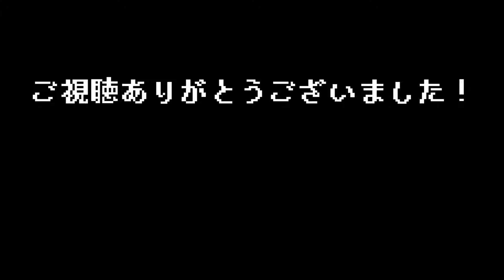#18【 SANABI / サンナビ （日本語改善アップデート）】亡き娘の復讐を誓い、伝説の軍人が再び戦場に舞い戻る